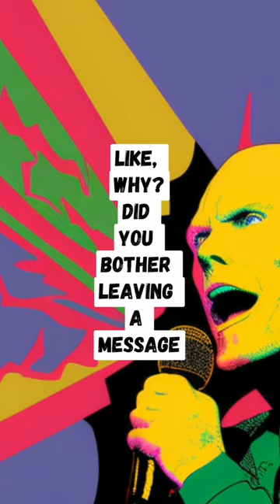Bill Burr | you know what's FUNNY?! 🤣😝billburr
Imagine Brand-new Bill Burr jokes, daily.
This joke is about the usage of voicemail.